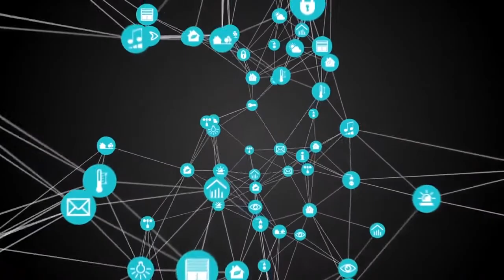Akıllı Ev ve Bina Otomasyonu Perde panjur kontrolü